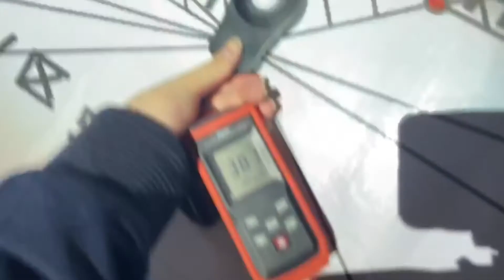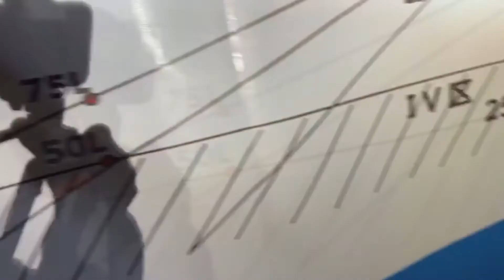Mini D2S 2.5 inch for H4 Car Headlight Bi-Xenon Projector Lens Retrofit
2021 Newest Mini D2S projector Lens with Mini H1 projector lens style. With this model you can choose better D2S bulbs with a better lighting output.

Name: Mini d2s 9.5
Size: 2.5 inch
Voltage: 12V
Lumen: 4500LX@5m/pcs
Warranty: 1-3 years
Certification: CE
Bulbs: d2s d2h xenon bulbs.

Royalin Auto Lighting is a manufacturer and trade company comb in China. We provide all kinds of items and service in lighting retrofit.